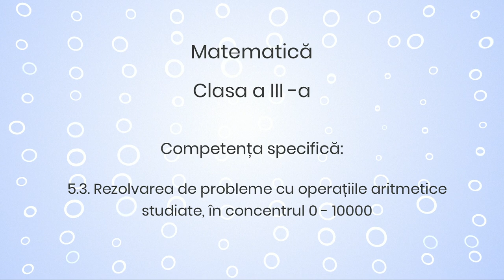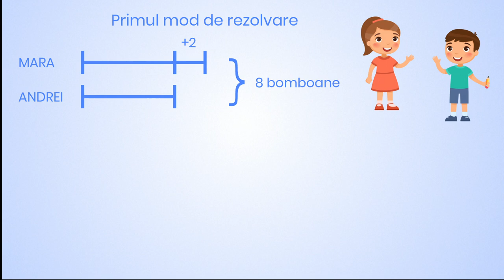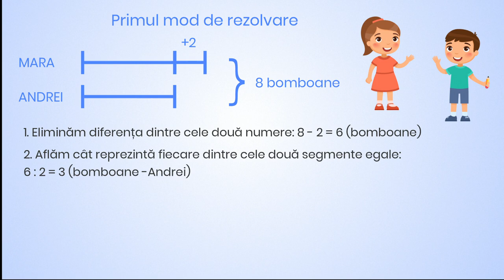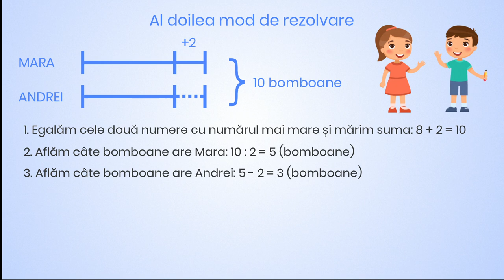Metoda reprezentării grafice. Cunoaștem suma și diferența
Resursa educațională este un material video ce poate fi utilizat într-o activitate de învățare ce presupune rezolvarea de probleme folosind reprezentări grafice. Materialul prezintă metoda reprezentării grafice atunci când suma și diferența numerelor. Abordarea acestei metode se realizează intuitiv, , pornind de la exemple concrete și ajungând treptat la explicarea modului în care această metodă se aplică în rezolvarea unor probleme.